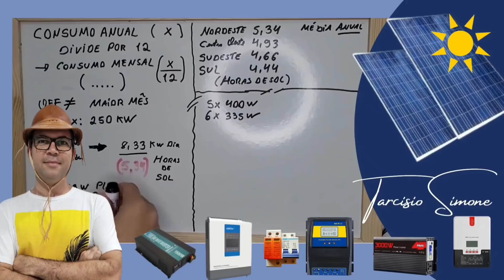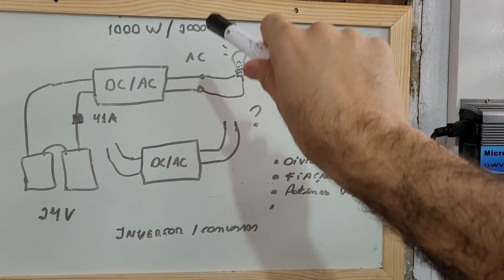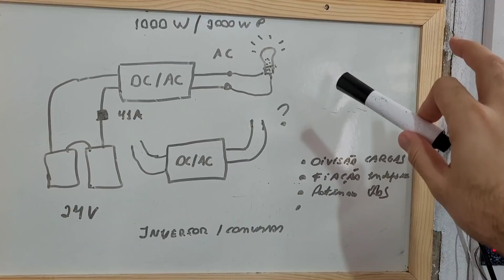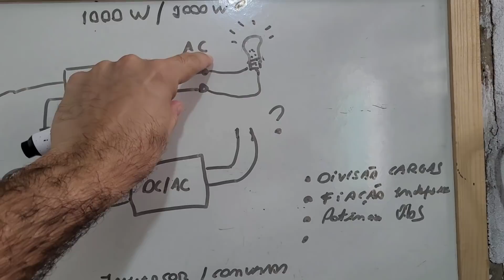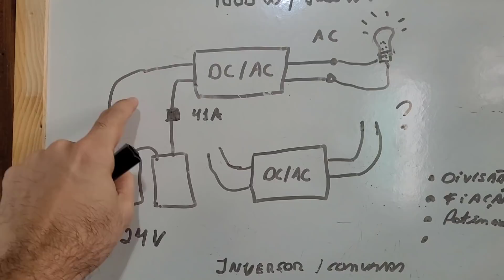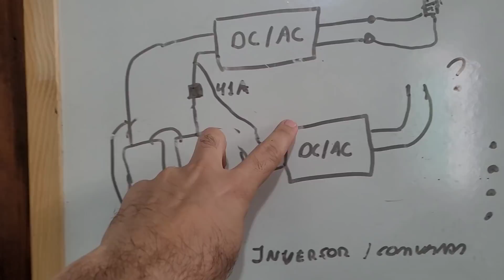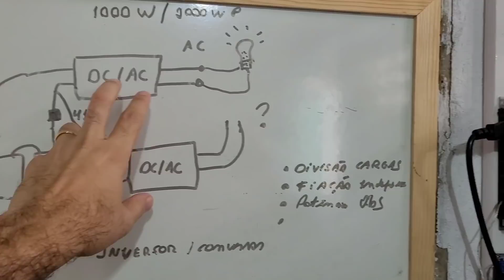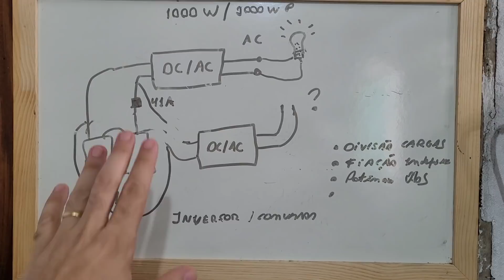Como ligar de forma correta 2 inversores off grid juntos para dobrar a potência - Energia Solar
Como dobrar a potência do sistema off grid fazendo a ligação correta de 2 inversores de uma vez só.  VEJA AGORA: Onde compro todos meus equipamentos e ferramentas com desconto:

4000/8000w LVYUAN 220v - Estoque BRASIL
4000/8000w LVYUAN 110v - Estoque BRASIL